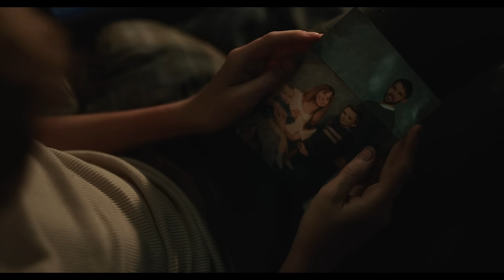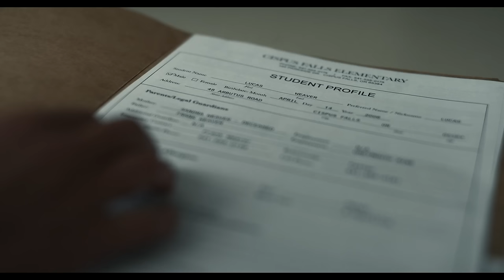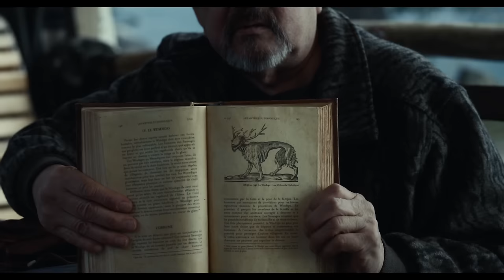Antlers (2021) Film Explained in Hindi/Urdu | Antlers Summarized हिन्दी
Antlers (2021) horror movie explained in Hindi . The story of the supernatural American Horror Thriller film "Antlers" is summarized with a full ending in हिन्दी explanation. The plot is about a surfaceman who is working in a mine but he is attacked by a monstrous entity there. Then that miner' son moves inside the cave to check his father and he also becomes the target of that monster. Following that, a character named "Lucas" is introduced, who happens to be the son of the miner and is in a safe location. It is seen that he has locked his father and brother in a room on the order of his father so they both may not distress anyone. But he provides them with the flesh to quench their appetite. Actually "Lucas" is a school going kid. His teacher soon detects that "Lucas" is alone , having no family and he is suffering from a puzzle. And she tries to detect this . For this , she visits Lucas' house where she finds no one. Tecaher's brother is the police officer who receives the news of execution in the forest. Now he also starts detecting it. Actually, the chain of execution is linked with Lucas' father who had the thirst of flesh. At last, it happens that "Lucas" provides them meat which is in his access. Once, the creature inside Lucas's father becomes uncontrolled and comes out from Lucas' father's body. In this way, Lucas' father meets his end.

Now "Lucas" struggles his best to rescue his brother . But his teacher and brother know the actual matter. Some people become the victim of that monstrous creature so there was a need to end this. Then Lucas' teacher and police officers move inside the cave where that monstrous creature dwells and Lucas's infected brother is also there. Teacher and police officer together end that creature to avoid the further horrible circumstances. In the end,  the teacher takes the charge of "Lucas", considering him homeless and starts looking after him as his guardian. But a strange thing occurs when it is seen that the teacher's brother is also becomes the target like Lukas father. Now what happens with both of them by that infected police officer, it remains a riddle.

Credits:
Images and footage Source: Searchlight Pictures
Director: Scott Cooper
Producer: David S. Goyer
Edited by: Dylan Tichenor
Based on: "The Quiet Boy" by Nick Antosca